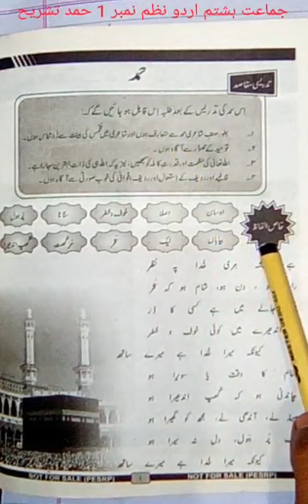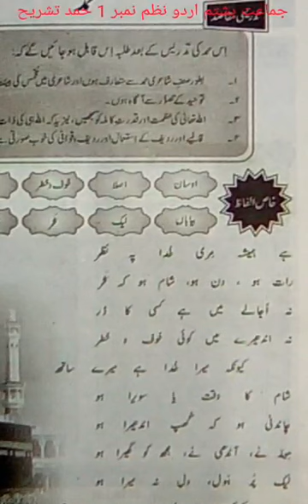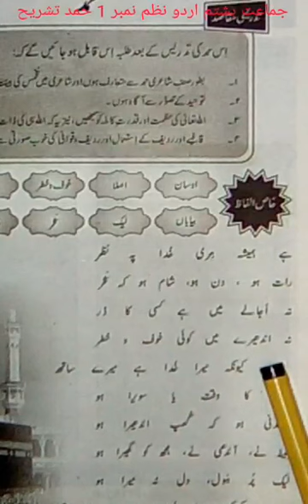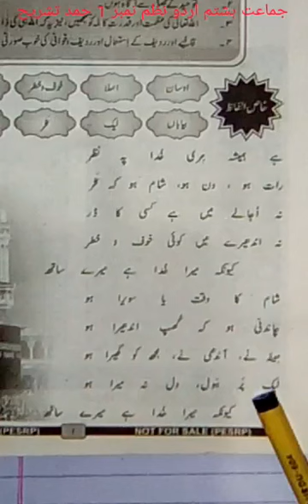Class 8 Urdu Lecture 1 poem no 1. Hammad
Lecture delivered by: Miss Noor Fatima
Class: 8th
Subject: Urdu
Lecture Poem # 1 Hammad